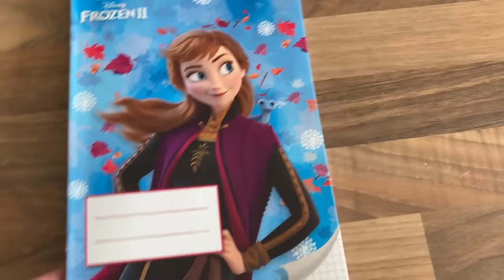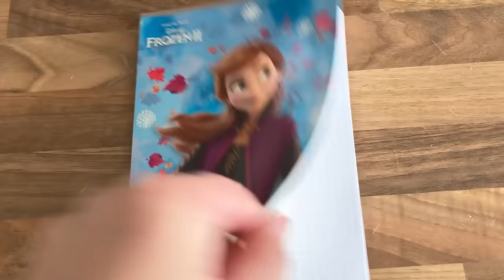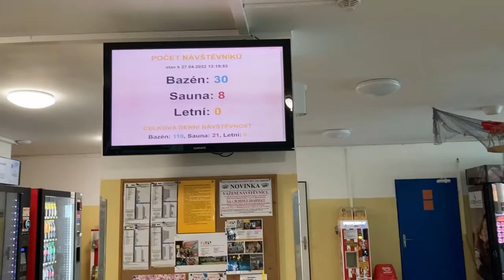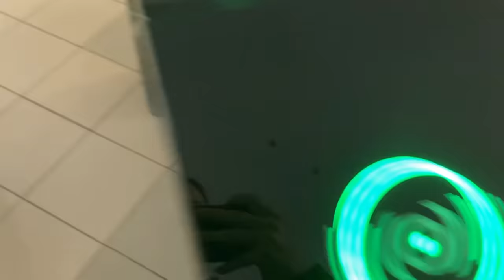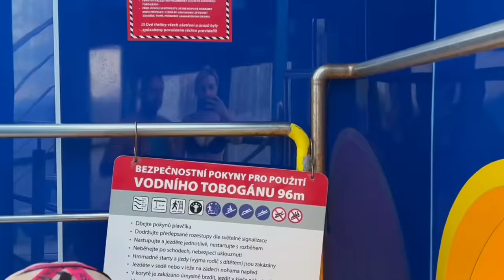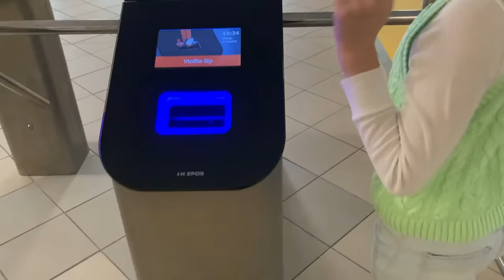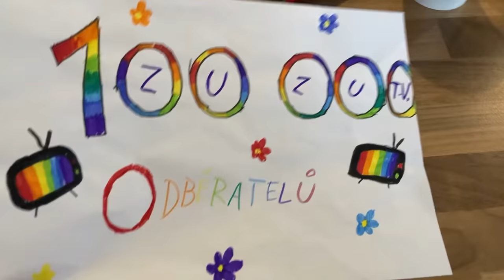ZuzuTV FAMILY VLOG - AQUAPARK 🐳👨‍👩‍👧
Ahoj, my vás zdravíme 😘 Dnes nový Family vlog - Jdeme do aquaparku 🐳👨‍👩‍👧 Pojďte si s námi zaplavat 😉
Hezký den všem ZuzuTýVákům 😍

ZuzuTV, youtuber, aquapark, bazén, aquadrom, family, rodina, vlog, tobogány, voda, plavání, plavecké brýle